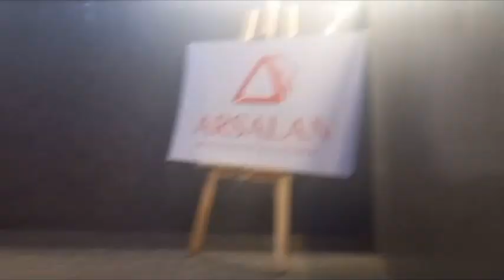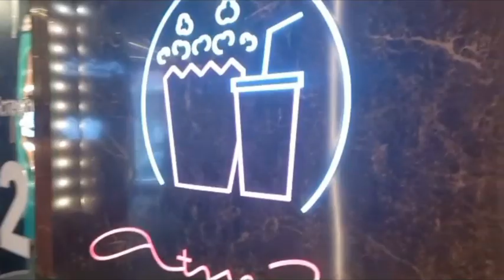Atindra multiplexe এ movie দেখে Arslan এ lunch করলাম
অতীন্দ্র multiplexe movie দেখে Arslan এ lunch করলাম atindra multiplex movie arsenal lunch biriani @amritargolpo